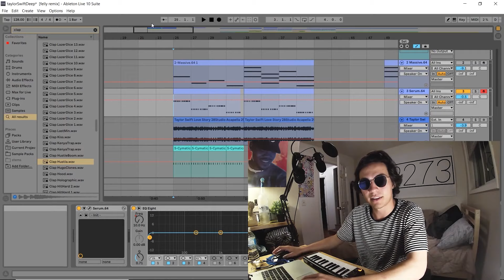REACTING TO TIKTOK TRENDS #1 - Taylor Swift Love Story Challenge, Cloud Bread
Reacting to our favorite Tiktok trends right now, before it gets banned!

- White Lies Party
- Cloud Bread
- Taylor Swift Love Story Challenge
- Jason Derulo's Tik tok